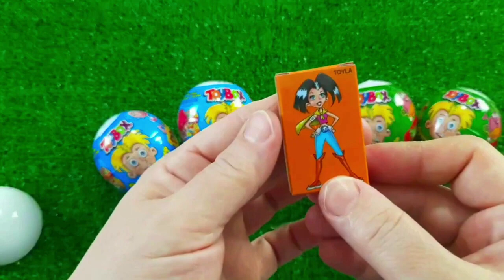7 Rainbow Satisfying Video, DIY How to make Rainbow Slime Candy Baby Shark Kinetic Sand Cutting ASMR